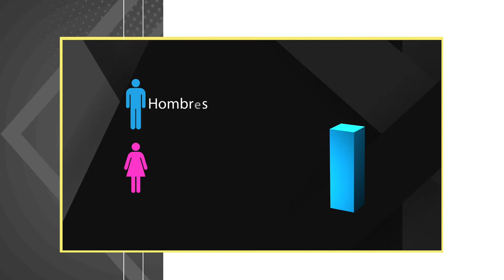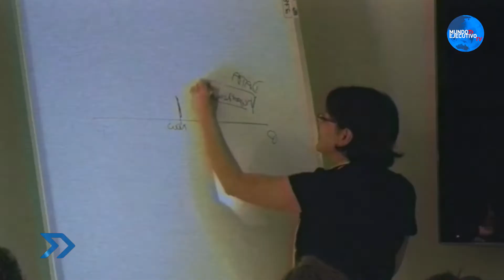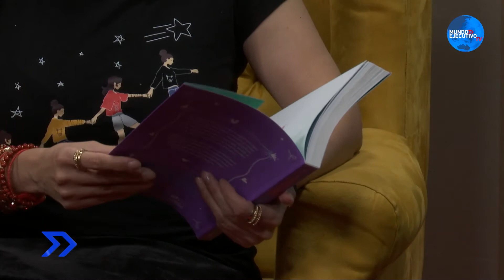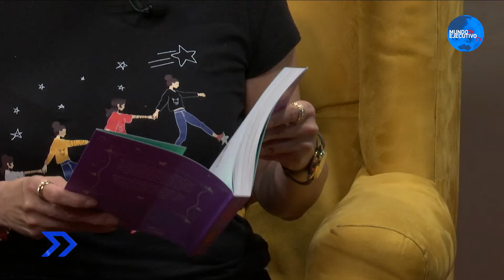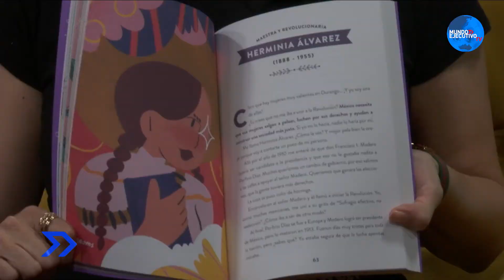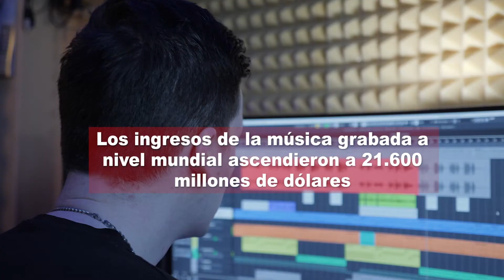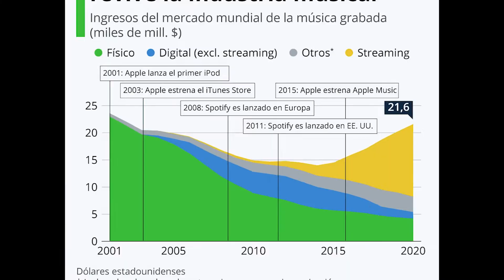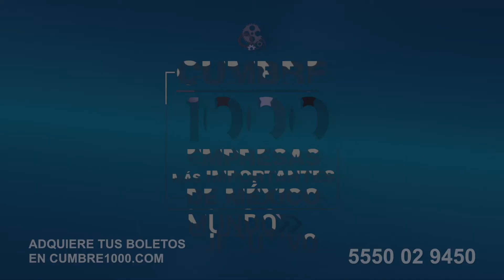MUJER EJECUTIVA ::: AMERICAN EXPRESS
Tenemos a Juanita Anaya, VP de Tarjetas de Crédito de American Express para hablarnos de tendencias de consumo, además Pedro J Fernández nos presenta el cierre de la trilogía de "Había una vez Mexicanas que hicieron historia" y Martha Mosqueda nos platica sobre la autoesmita y la importancia de estar bien.